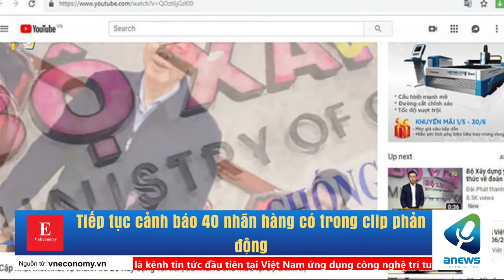Tiếp tục cảnh báo 40 nhãn hàng có trong clip phản động